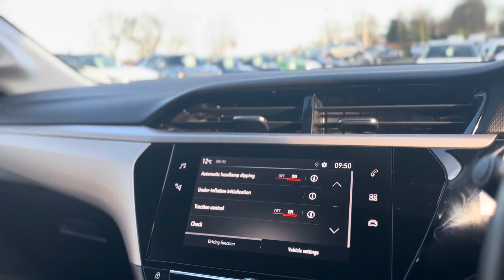Vauxhall Corsa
FY70NMZ
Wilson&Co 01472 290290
Hewitts Circus,
Hewitts Ave,
Grimsby
DN36 4SE